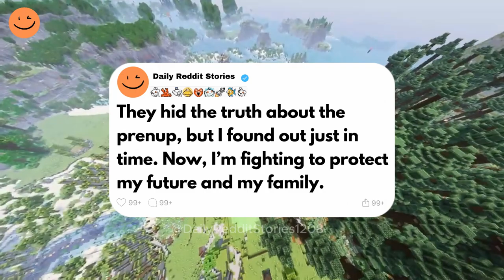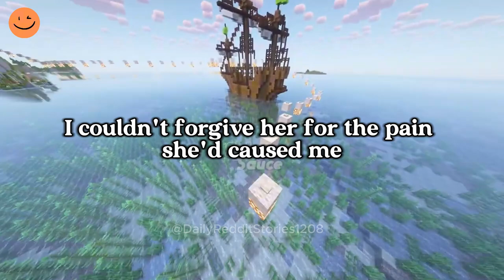They hid the truth about the prenup, but I found out just in time. Now, I’m fighting to...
They hid the truth about the prenup, but I found out just in time. Now, I’m fighting to protect my future and my family.
When I was 13, my parents divorced. I was scared at first, but soon realized it was for the best. My dad was controlling and toxic, always taking my mom’s money and causing chaos. We moved into a house my mom inherited, which gave us a fresh start. After the divorce, my mom met my stepdad, who treated her like a queen. While I didn’t get along with my stepsister, I focused on finding a partner like my stepdad, not my biological dad. Now, I’m happily engaged to a loving, supportive man.